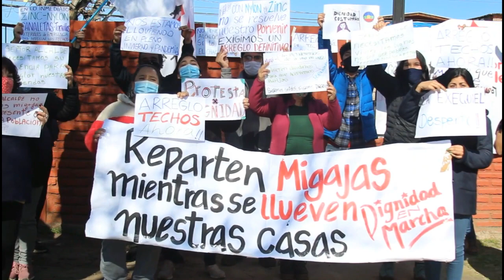"Dignidad en Marcha", Población Exequiel González Cortés.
Por Dignidad en Marcha, para OPAL.  Organizados por el derecho a un techo digno.